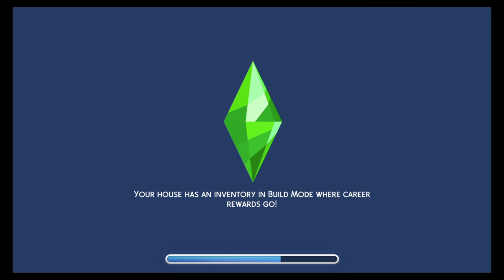Totally Just Freinds Part 2